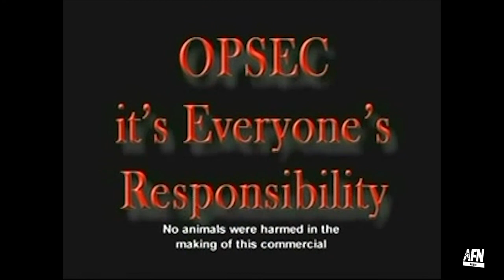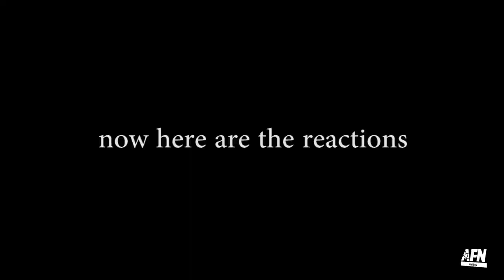Military Reacts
It's ‪Throwback Thursday‬ for this week's episode of ‪A Squared‬. We filmed a few people reacting to famous old-school AFN commercials - and it's hilarious.